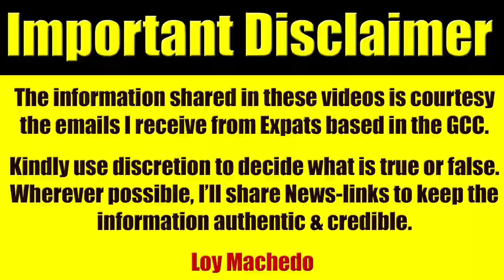Video #3684 - In Honor Of Baby Ayesha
NEWS LINK
Indian expat in Dubai loses 2-year-old daughter in Air India Express crash